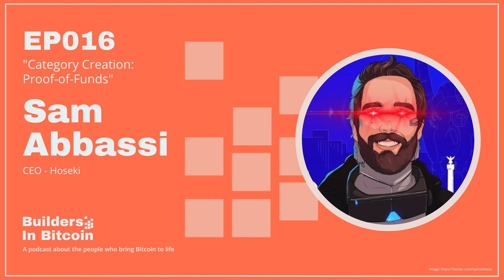EP16: Category Creation: Proof-of-Funds w/ Sam Abbassi, CEO - Hoseki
Builders In Bitcoin EP16: Category Creation: Proof-of-Funds w/ Sam Abbassi, CEO - Hoseki

My guest this week is Sam Abbassi, CEO of Proof-of-Funds platform Hoseki. Sam is leveraging his experience in the traditional finance world to help bitcoin hodlers demonstrate the value of their assets so they can participate in the existing financial system such as securing a loan or even getting a visa without completely sacrificing the security and privacy of their bitcoin.

In this episode, we discuss and dig into:
- how Hoseki makes “proof-of-funds” attestation possible to help Bitcoiners
- retrofitting Bitcoin onto legacy finance until we reach a bitcoin standard
- how Hoseki goes about hiring

0:00 Intro
3:02 Sam’s background
6:03 What ‘hoseki’ means
8:30 Asset portability
11:14 How Sam started Hoseki
15:06 Signing a transaction = signing a check
16:54 How Hoseki makes asset attestation possible
22:18 How Hoseki protects privacy
25:41 Hiring strategy
27:46 Where Hoseki is today and where it’s going
30:36 Retrofitting Bitcoin to legacy finance
34:07 Hoseki use cases
35:37 How Hoseki remains a category leader
37:17 Building infrastructure
40:07 Hoseki on a Bitcoin standard
43:04 Where to find Sam and Hoseki
45:58 Credit-worthiness
47:20 Outro